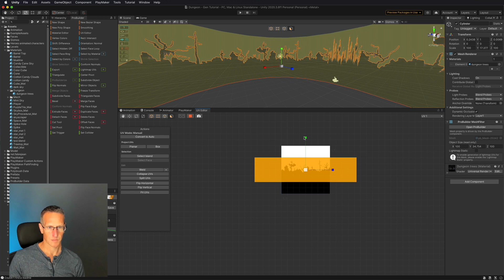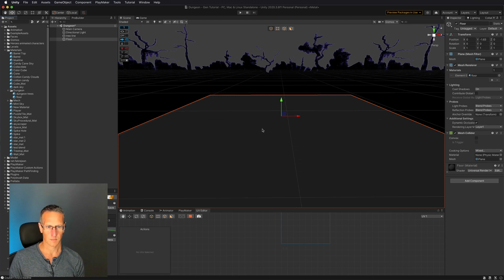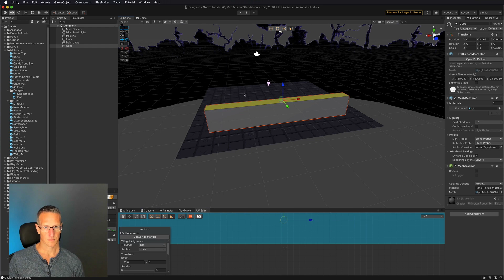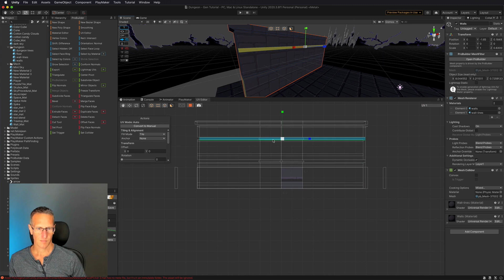Unity 3D and ProBuilder - Speed Build - 1hr The start of a dungeon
I will be creating MORE Playmaker tutorials!!  I haven't had time to spend on tutorials the past few weeks so just spent an hour on a speed build of the beginnings of a dungeon.  I wanted to see how far I could get in that time using Unity and ProBuilder!  Also check out How to Make a Bounce Game Series

♪ "Kurt" by Cheel @youtube audio